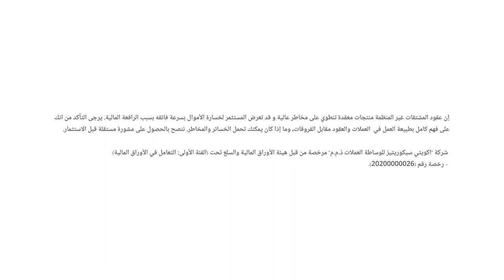المركزي الأوروبي يٌثبت أسعار الفائدة للاجتماع الثالث على ‏التوالي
نظرة حول بيانات النمو الاقتصادي في الولايات المتحدة الأمريكية.
البنك المركزي الأوروبي يبقي على معدلات الفائدة دون تغيير